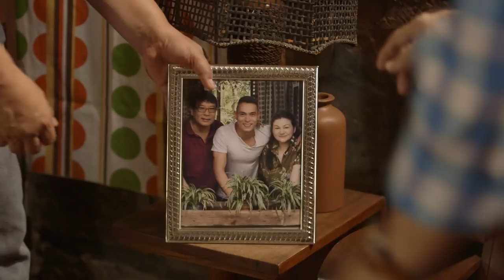Precious Hearts Romances presents Los Bastardos Full Trailer: This October 15 on ABS-CBN!